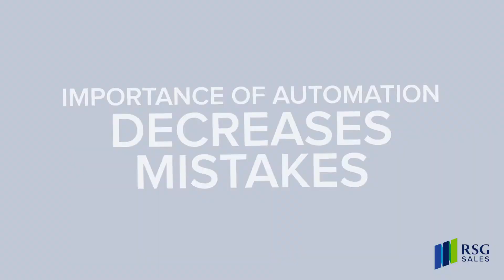3 Ways Automating Your Internet Sales Will Increase Sales and Grow Profits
Automation is key in the E-Commerce Sale Channel.  Let's talk about how you can implement it to your account management systems.